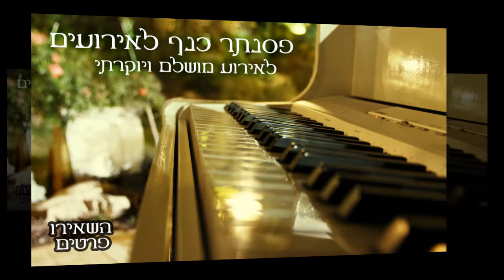David Guetta - Titanium (Piano Cover) - פסנתר כנף לאירועים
קבלת פנים לחתונה, בר מצווה, אירועי יוקרה ועוד

פסנתר כנף לבן לאירוע מושלם